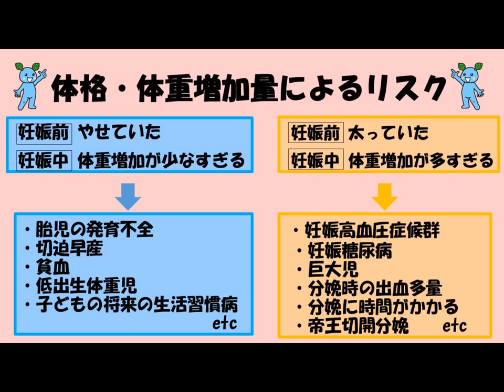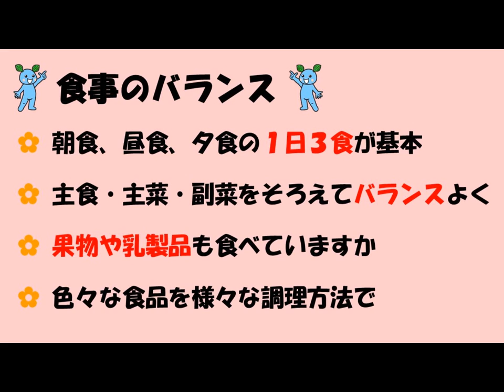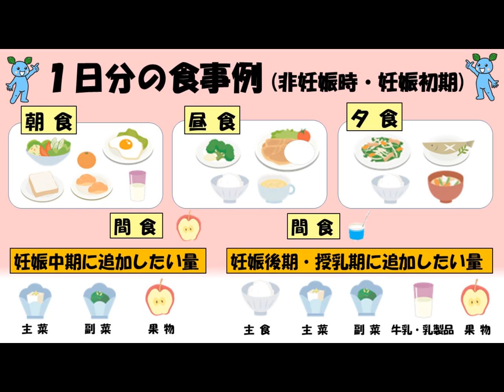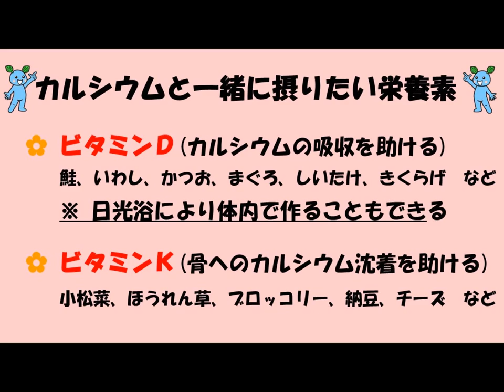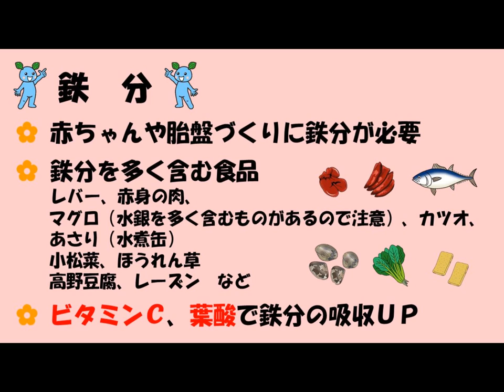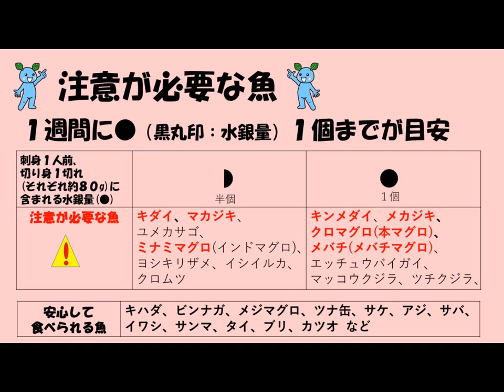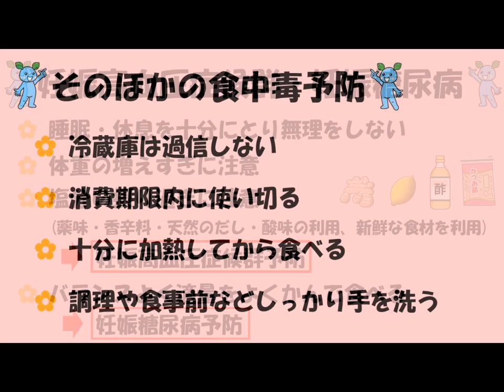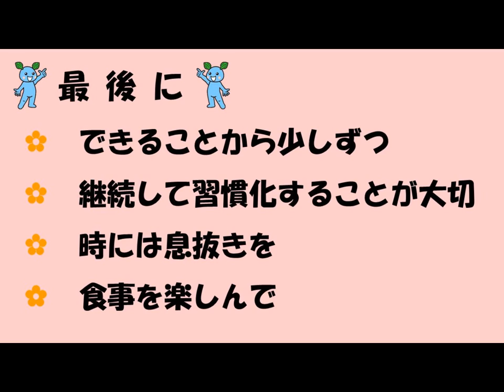3 妊娠中の栄養・食生活